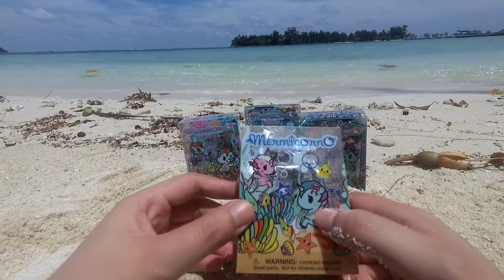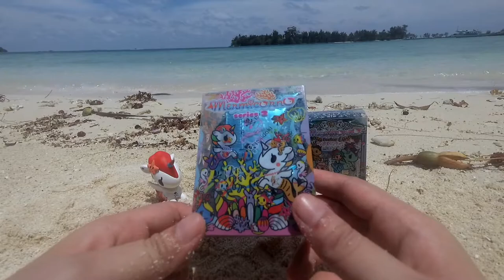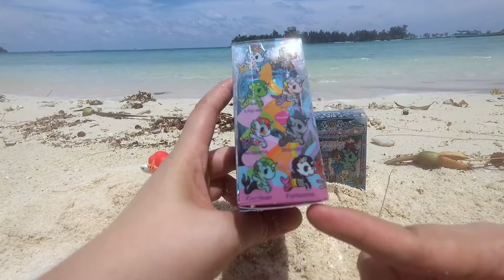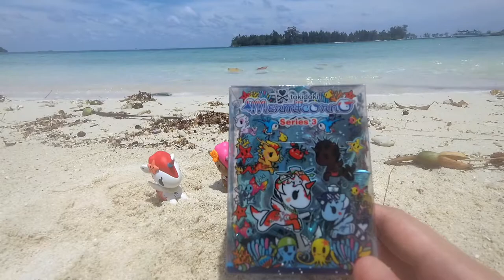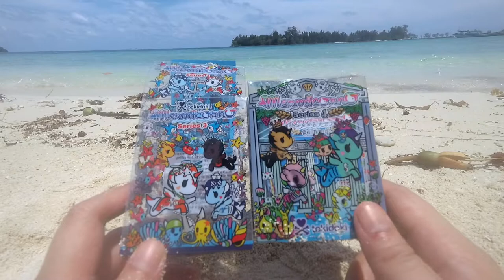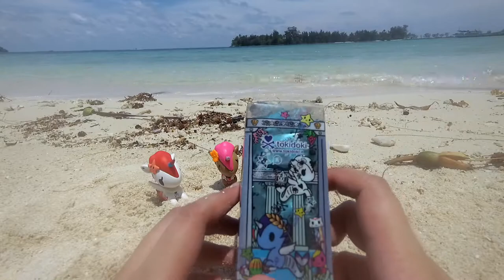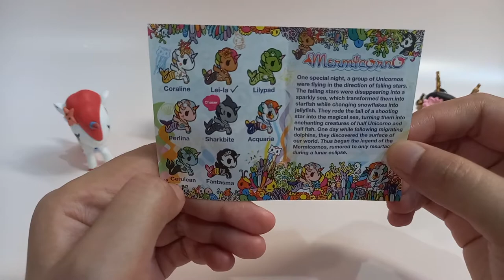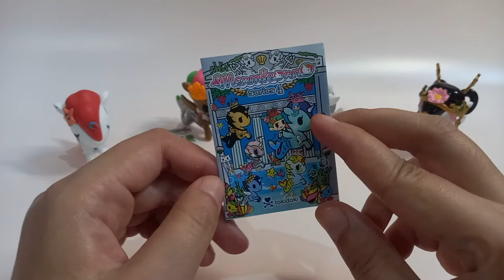Unboxing Mermicorno Series 1-4 dari Tokidoki - Lihat evolusi Mermicorno disini!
Di video kali ini aku berada di Pulau Pelangi di Kepuluan Seribu
Pas banget untuk unboxing dan review Mermicorno dari Tokidoki
Mermicorno itu setengah unicorn tapi juga setengah mermaid
Sampai saat ini Tokidoki sudah merilis Mermicorno hingga series 5
tapi dikesempatan kali ini kita akan intip seperti apa sih
Mermicorno series 1 dibandingkan dengan series 2, series 3 dan series 4 ?